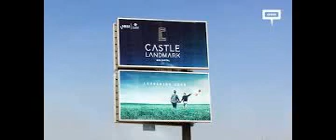موقع كاسيل لاند مارك العاصمة الادارية _01061838896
لتتعرف علي احدث عروض كاسيل لاند مارك اتصل علي 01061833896  او سجل بينتك من خلال هذ الرابط